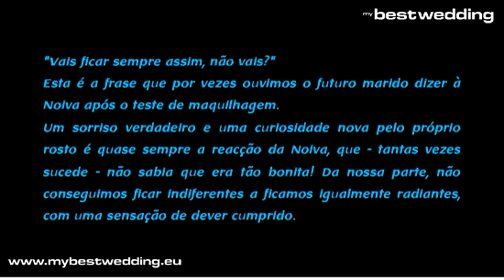Prowed Maquilhagem Profissional Casamento Noiva Leiria Cursos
- Prowed Maquilhagem Profissional. Um sorriso verdadeiro e uma curiosidade nova pelo próprio rosto é quase sempre a reacção da Noiva, que - tantas vezes sucede - não sabia que era tão bonita! Da nossa parte, não conseguimos ficar indiferentes a ficamos igualmente radiantes, com uma sensação de dever cumprido. A maquilhagem não serve para iludir a mulher ou os que a rodeiam. A maquilhagem serve sim para exaltar a nossa beleza e fazer-nos sentir mais seguras de nós mesmas. O nosso rosto é o nosso "cartão de visita" e se irradiar felicidade e auto-estima é meio caminho para alcançarmos os nossos propósitos. É assim na nossa profissão, no Amor, como em todos os outros campos da nossa vida!